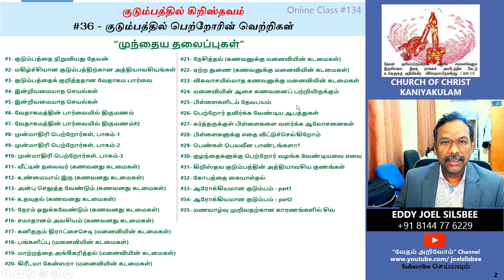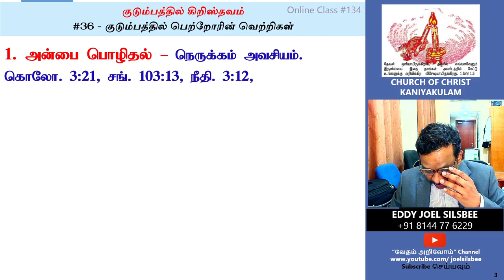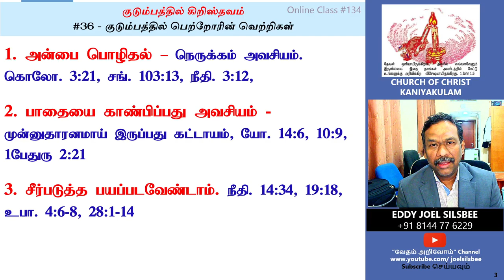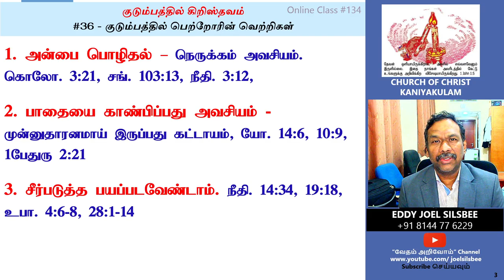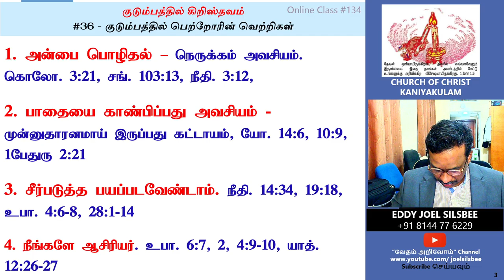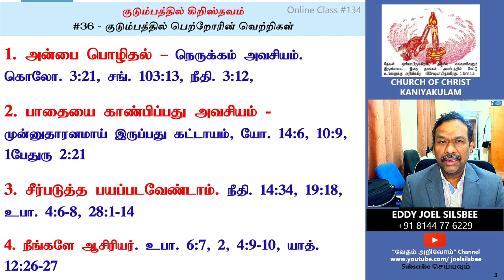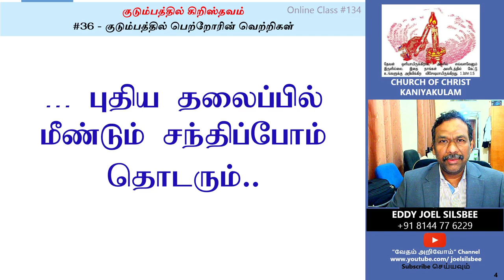#36 - குடும்பத்தில் பெற்றோரின் வெற்றிகள்